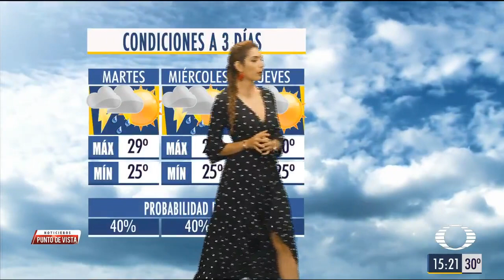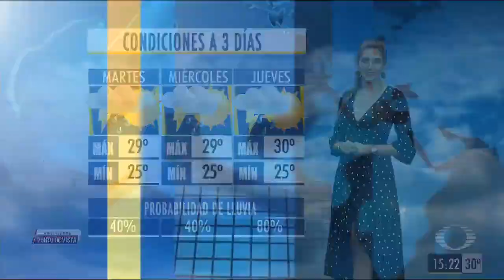MArcela Unda 2018 10 01